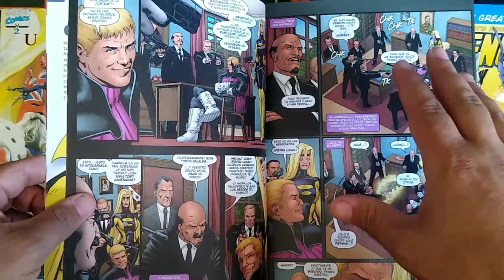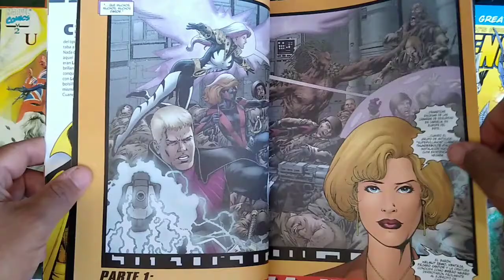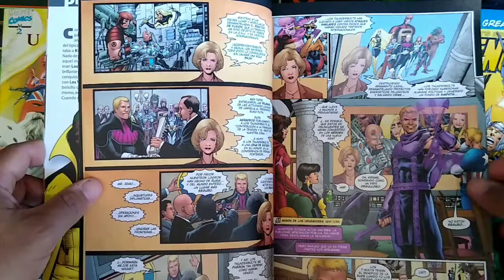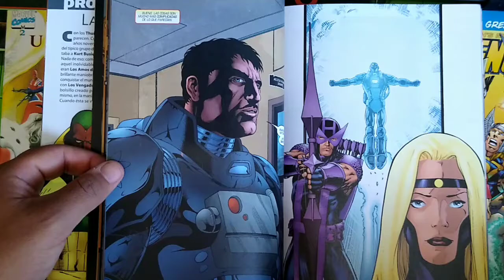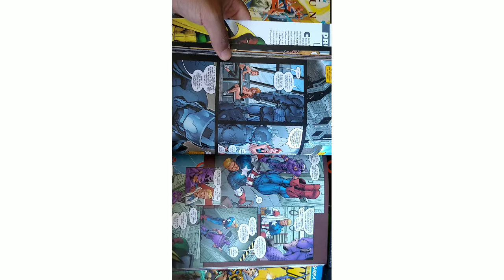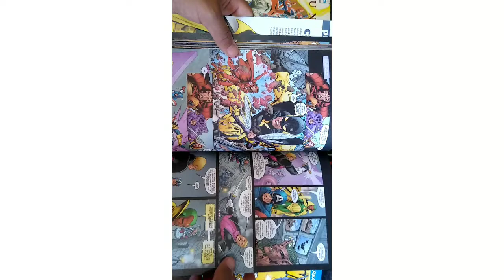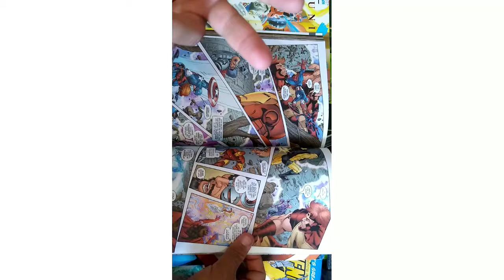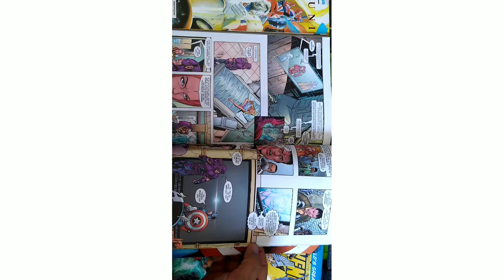Avengers vs Thunderbolts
Today we cover the miniseries Avengers vs Thunderbolts written by Kurt Busiek and Fabian Nicieza and art  by Tom Grummett and Berry Kitson